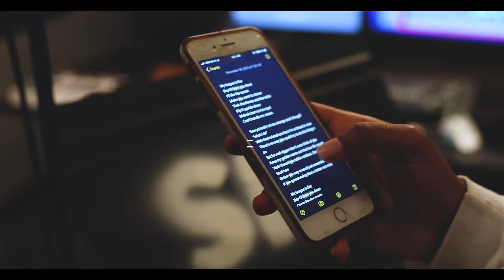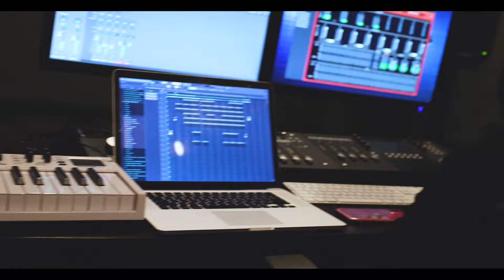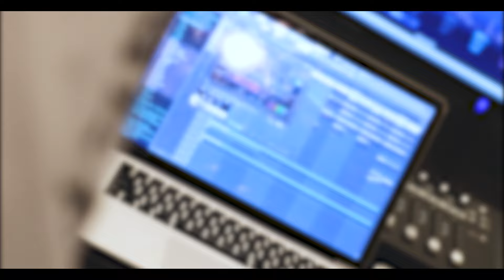Hip Hop Ensembles: "Burn You Down (feat. Kyle Brown)"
Song Produced, written and arranged by:
Kyle Brown
Cameron Benson

Hip Hop Ensemble
Fall 2020
School of Music Industry